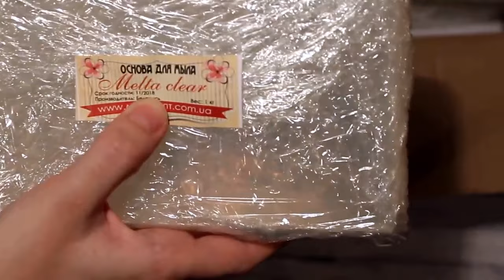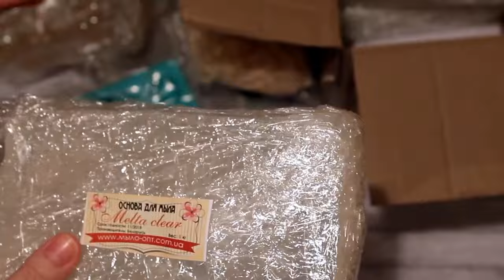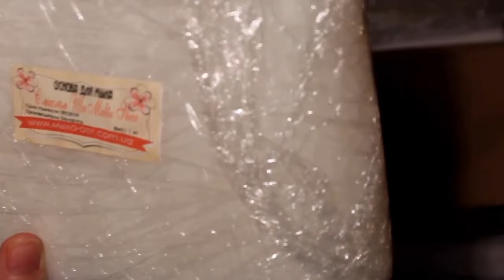Невероятная распаковка// Все для мыловарения// Формы для мыла